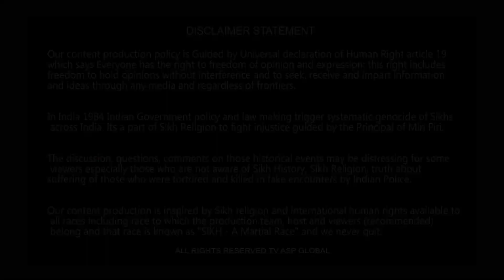ਹਕੂਮਤ ਨੇ ਢਾਹਿਆ ਸਾਡਾ ਅਦਾਰਾ ਉੱਠਣ ਦੀ ਮੁੜ ਕਰਨ ਲੱਗੇ ਹਾਂ ਕੋਸ਼ਿਸ਼-bhupindersinghsajjantalks